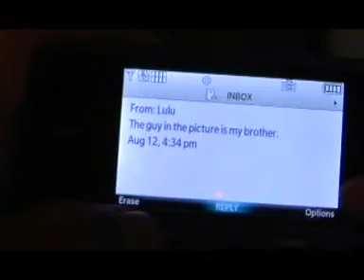Good Fortunes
Connor's submission the the Exquisite Prompt: Write It, Film It contest.

Prompt: Lemony Snickett
Genre: Silent Film
Level: III